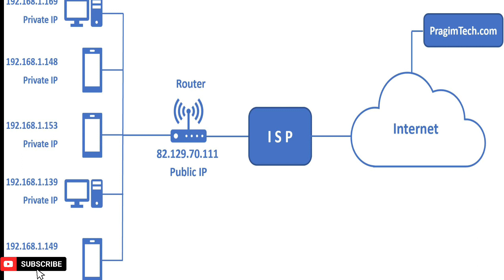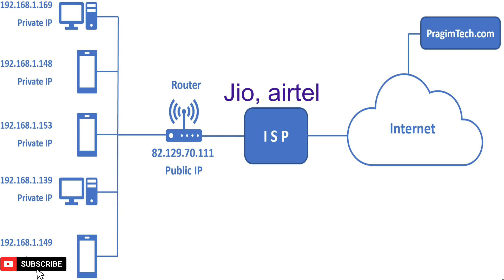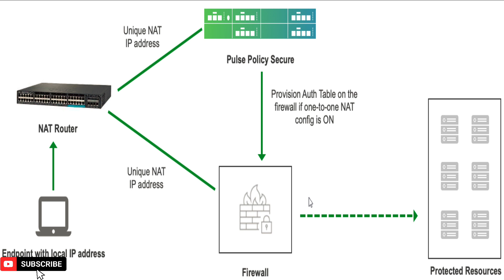one to one NAT on firewall.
When you enable 1-to-1 NAT, your Firebox maps one or more private IP addresses to one or more public IP addresses. This allows you to make internal network resources like a mail server accessible on the internet. You can apply 1-to-1 NAT to one IP address, a range of addresses, or a subnet.